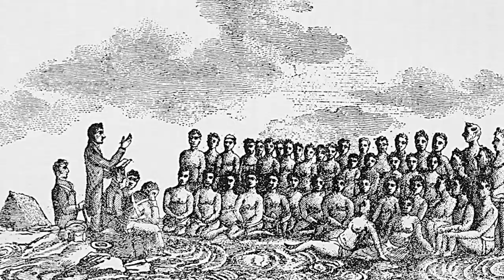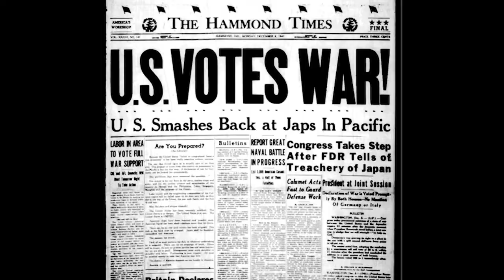YC Weekly: Tattoos